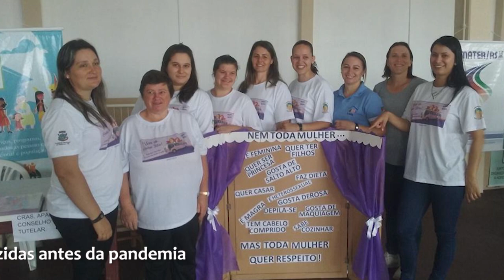Em Muliterno, atividades em parceria entre Emater e APAE foram adaptadas durante a pandemia -RGRural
A EMATER/RS ASCAR desenvolve um projetos em parceria com as APAEs de  diversos municípios no Estado. Com a pandemia, as atividades planejadas foram adaptadas, assim como os cuidados com a preservação da saúde dos alunos e funcionários. Vamos ver no depoimento da Marinez Piucco, extensionista rural social da Emater/RS do município de Muliterno, sobre como estão sendo realizadas as atividades no município. Confira!